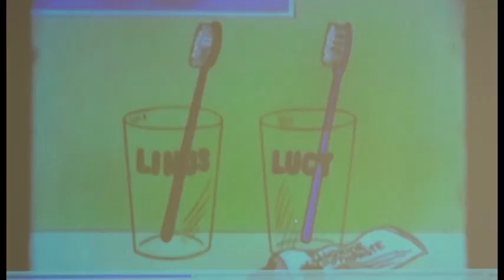OŠ Olga Milošević: Stručno predavanje stomatologa